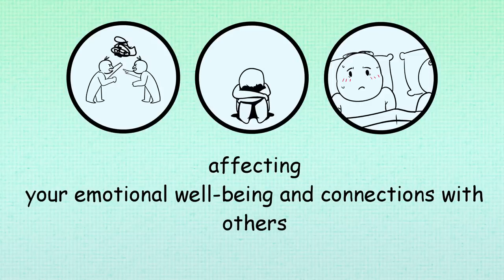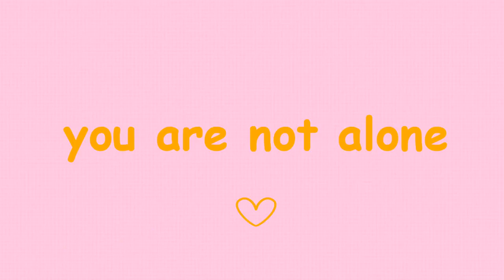Exploring The Warning Signs Of Porn Addiction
Talking about porn can be a bit touchy because everyone's got their own take on it. Whether you're a fan or not, we all know that watching it can mess with your brain in some way. But what exactly does it do, and how much do you have to watch before it starts doing stuff? Well, let's take a stroll through the world of science to break down the porn addiction symptoms you may not be aware of.

Writer: Clarisse Delos Reyes
Editor: Caitlin McColl
Script Manager: Kelly Soong
Voice Over: Amanda Silvera (

 / amandasilvera   )
Animator: Zere Suraganova
Youtube Manager: Cindy Cheong
Project Managed: Geo Gao

CREDIT; Psych2Go

References:

Dines, G. (2010). Pornland: How porn has hijacked our sexuality. Beacon Press.

Grisel, J. E. (2019). Never enough: The neuroscience and experience of addiction. Anchor.

Griffiths, M. D. (2002). Gambling and gaming addictions in adolescence. British Journal of Addiction, 97(5), 185-190.

Hall, P. (2012). Understanding and treating sex addiction: A comprehensive guide for people who struggle with sex addiction and those who want to help them. Routledge.

Layden, M. A. (2010). The role of pornography in the context of trauma. In M. Zillman & J. Bryant (Eds.), Pornography: Research advances and policy considerations (pp. 179-198). Routledge.

Skinner, K. B. (2012). Treating pornography addiction: The essential tools for recovery. New Life Publishing.

Voon, V., Mole, T. B., Banca, P., Porter, L., Morris, L., Mitchell, S., ... & Irvine, M. (2014). Neural correlates of sexual cue reactivity in individuals with and without compulsive sexual behaviours. PloS One, 9(7), e102419.